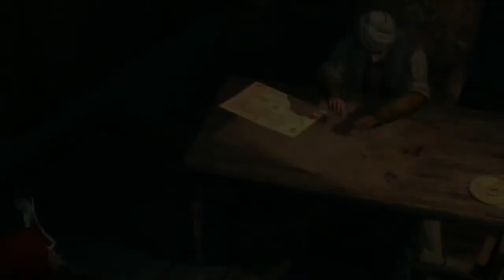Assassin's Creed Revelations #24 | PC | Sequence 8 p1